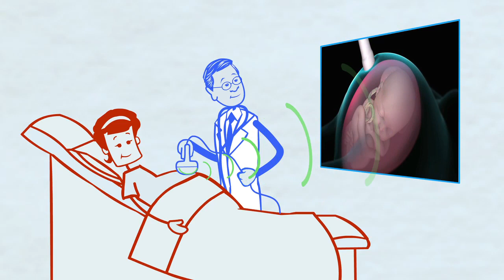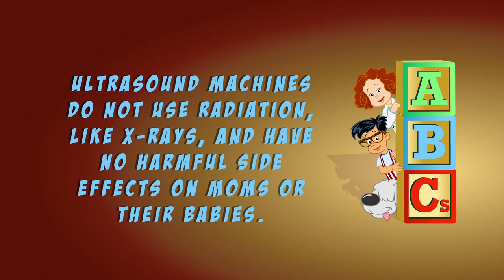What is Ultrasound?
Health Literacy is important. "U is for Ultrasound" is a short health education video that is easy to understand and fun to watch. Tune in every other Tuesday at 11am EST for a video in our "ABCs of Health Literacy" series.